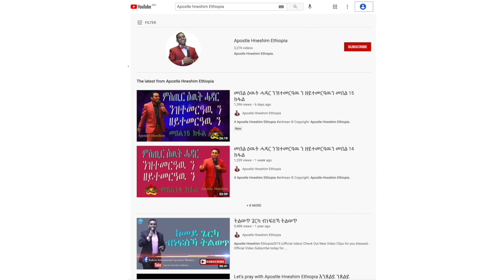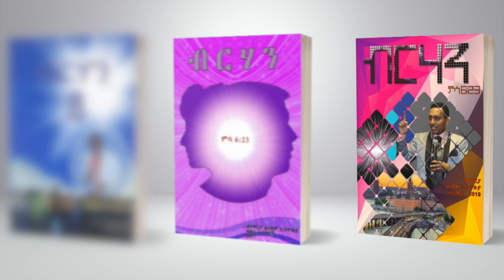"ቦኽርናኻ ምሻጥ እንታይ ማለት እዩ?" ብሃዋርያ ሕነሽም ኢትዮጵያ